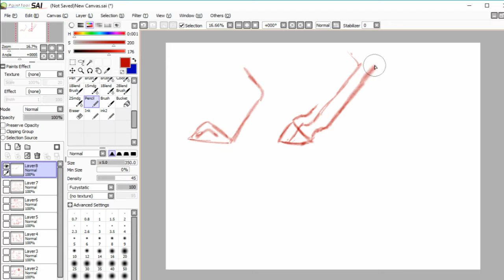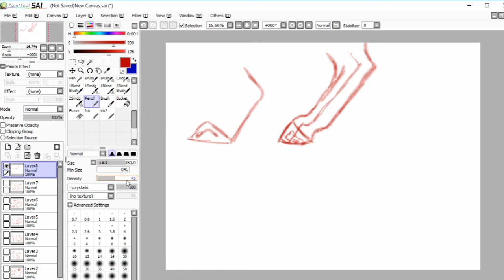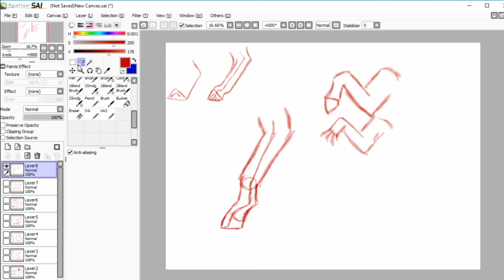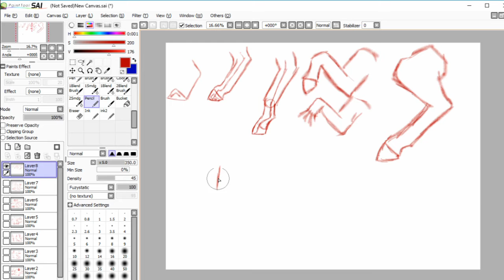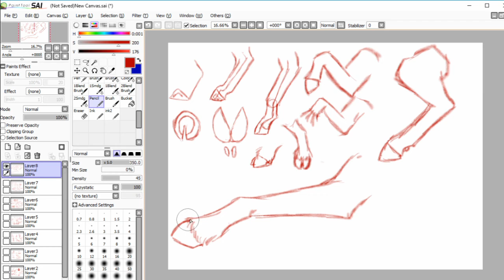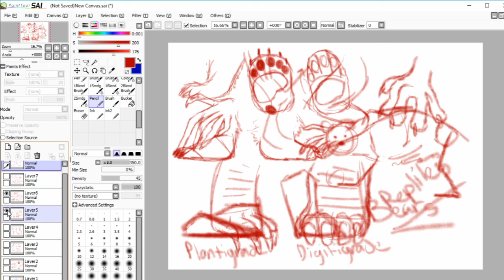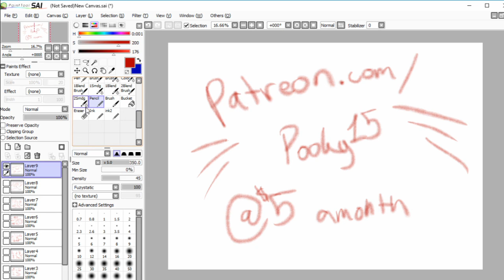Animal Foot Tutorial! [Equine] -End-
*♥* Open me! *♥*

A long awaited tutorial series on Animal Feet! Part 8 [end]!

Store: Coming soon!
Talk to me on Discord!